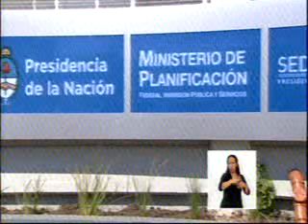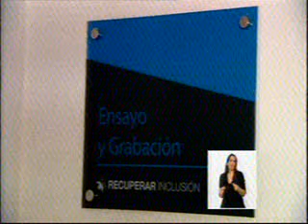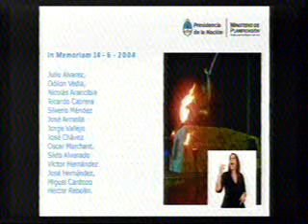04 Setiembre 2015 La Presidenta puso en marcha Central Termoeléctrica a Carbón en Río Turbio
cadena nacional
La Presidenta puso en marcha la Central

Termoeléctrica a Carbón en Río Turbio, que aportará

240 megavatios al sistema nacional
Cristina Fernández de Kirchner inauguró hoy la obra

que lleva el nombre de los 14 mineros fallecidos en

un accidente en la mina en el año 2004. Los trabajos

demandaron una inversión de 9 mil millones de pesos.
La presidenta Cristina Fernández de Kirchner puso hoy

en funcionamiento la Central Termoeléctrica a Carbón

de Río Turbio, que aportará al sistema eléctrico

nacional 240 megavatios elaborados en base a

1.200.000 toneladas de carbón que se extraen en las

minas de la zona.
Durante su discurso, transmitido por cadena nacional,

la Jefa del Estado propuso acordar un aumento en la

producción de carbón para llegar a los 2 millones de

toneladas, y alcanzar así un excedente de 800 mil

toneladas que se destinarán a la exportación y

representarán un ingreso de 40 millones de dólares

anuales.
De alcanzarse esa meta, señaló la Presidenta, el 50

por ciento de la ganancia “será destinado a un bonus

para los trabajadores, y el otro 50 por ciento a

inversiones en la mina”.
“Desde aquí, desde el sur, le estamos dando a todos

argentinos petróleo, gas y ahora también le vamos a

dar energía por carbón”, afirmó.
Al iniciar su discurso, frente a trabajadores,

vecinos, estudiantes, lo que definió como “una

verdadera asamblea popular”, Cristina Kirchner dijo

que  “hoy venimos a honrar las palabras del

presidente Néstor Kirchner que pronunció  el 22 de

junio de 2007 cuando se comprometió frente a todos a

dar respuesta a la lucha histórica de la comunidad”.
La nueva usina, dijo, va a cubrir totalmente la

demanda eléctrica de Santa Cruz y en una segunda

fase, con la puesta en marcha de la segunda turbina,

inyectará 240 megavatios al sistema eléctrico

nacional.
Destacó que “estamos sacando por primera vez el

carbón de debajo de la tierra y transformándolo en

energía eléctrica, lo cual era un viejo sueño”.
La obra, detalló, demanda una inversión total de 9

mil millones de pesos para la construcción de la

usina, la reformulación de la mina con cuatro nuevos

frentes, y la línea transportadora de 147 kilómetros

hasta Esperanza.
Los trabajos dan empleo directo e indirecto a más de

2800 personas, subrayó, al tiempo que destacó que

“estamos contribuyendo además a diversificar como

corresponde la matriz energética”.
Recordó que la usina lleva el nombre de los 14

mineros que fallecieron en un accidente en la mina en

el 2004, cada uno de los cuales fueron nombrados al

inicio del acto y recordados con un “presente”.
La Presidenta estuvo acompañada por los ministros de

Planificación, Julio De Vido; de Desarrollo Social,

Alicia Kirchner, y  el secretario Legal y Técnico,

Carlos Zannini.
Al llegar al lugar, en la ruta nacional 40 de la

localidad santacruceña de Río Turbio, la Presidenta

recorrió las instalaciones de la usina acompañada por

el gobernador de la provincia, Daniel Peralta, y el

intendente de Río Turbio, Matíaz Mazu.
A continuación Cristina Kirchner mantuvo tres

videoconferencia. La primera con Catamarca, donde se

inauguró un tramo de la ruta nacional 40;  la segunda

con Avellaneda, provincia de Buenos Aires, donde se

puso en funcionamiento la Casa Educativa Terapéutica

de Villa Tranquila, y la tercera con Victoria,

partido bonaerense de San Fernando, donde se puso en

marcha la línea de fabricación de chicles Beldent

Invinit.
Por otra parte, asistió a la firma de un convenio de

colaboración entre el ministerio de Turismo de la

Nación y la Municipalidad de Río Turbio para el

desarrollo del turismo invernal y de montaña, y la

Presidenta entregó al jefe comunal la resolución para

la puesta en valor del Centro de Deportes Invernales
Valdelen.
04 Setiembre 2015
Editó : Jeremias